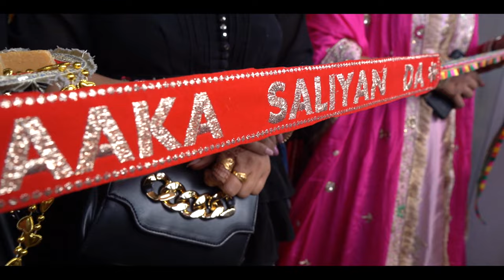RAMANDEEP KAUR WEDS HARMANPREET SINGH BEST WEDING HIGHLIGHT BY AMAN PHOTO STUDIO TARAGARH 9872672926